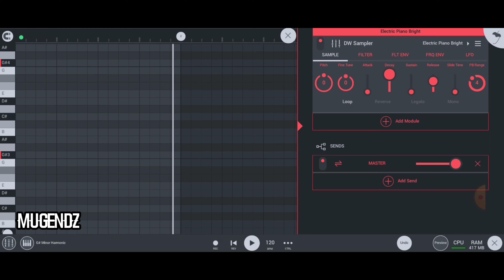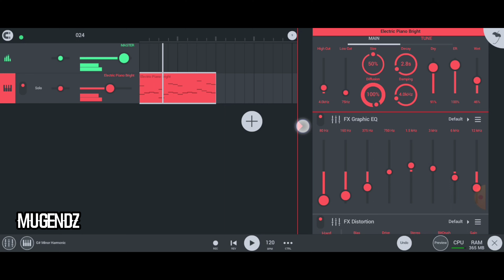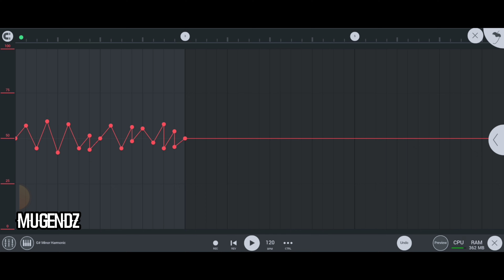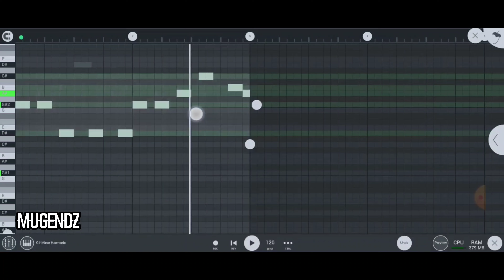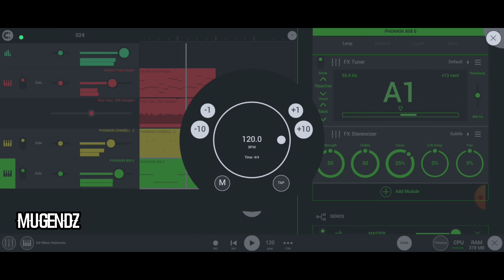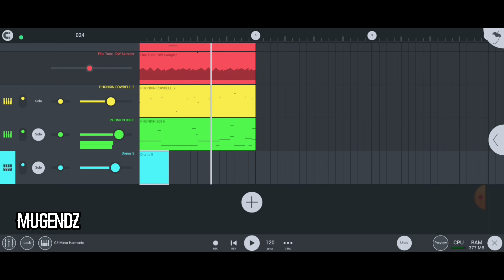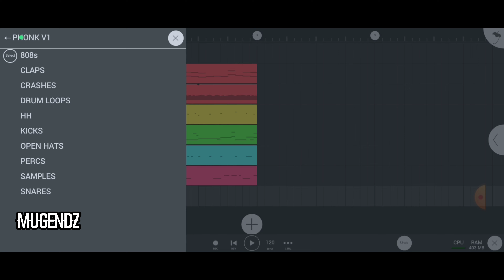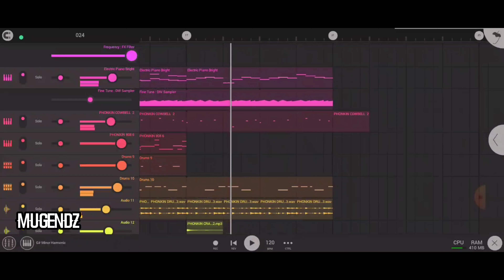How to make Chill Phonk beat from Scratch (fl studio tutorial)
In this video i show you, how to make chill phonk beat on fl studio mobile. This is a full beat making video. Enjoy the beat making tutorial!!

024